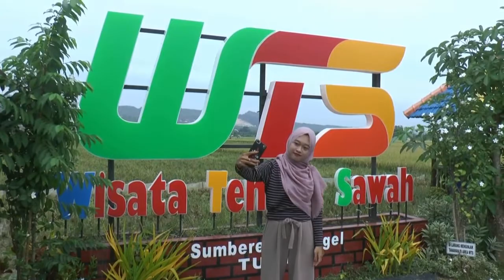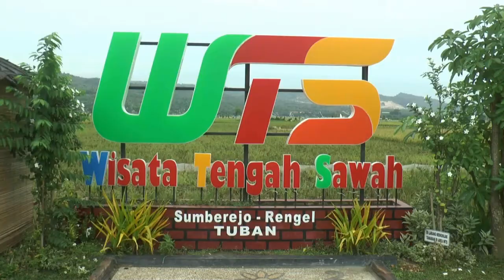Unik!! Wisata Kuliner ditengah Sawah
Unik...!!!
Warung Tengah Sawah
Wisata Kuliner Tengah Sawah
Pinggir Sungai Bengawan Solo